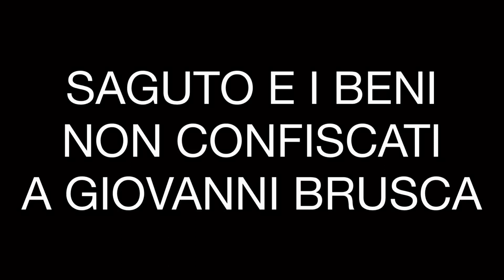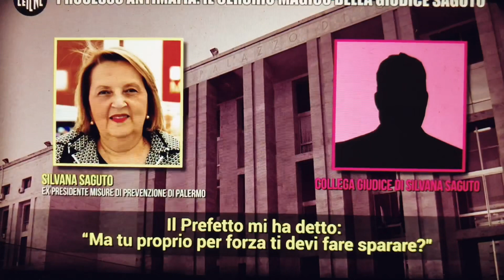SAGUTO E I BENI NON CONFISCATI A GIOVANNI BRUSCA